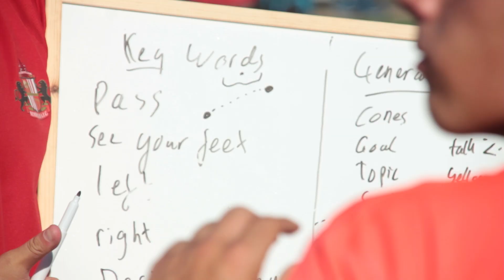FIRST THING, HAPPY BOYS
Vídeo del segundo día de entrenamientos en el Campus del Sunderland AFC La Nucía 2018. Hoy, nuestra principal protagonista es la alegría de los más pequeños: Ya que pensamos que la diversión es un ingrediente imprescindible para cualquier proceso de aprendizaje. Ya sea en una disciplina deportiva o a la hora de adquirir un idioma. Además, nos llevamos a nuestros alumnos a la montaña a realizar una serie de juegos de habilidad!